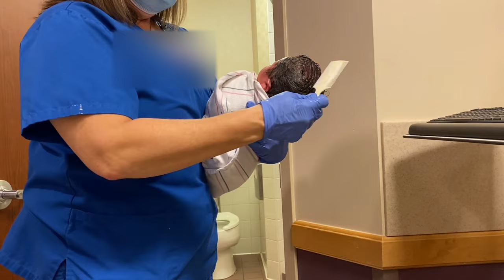The First 48 Hours With A Newborn | PART 1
In my previous video, I shared how my labor and VBAC delivery went. In this video, I take you through the first 24 hours with a newborn. I hope this video gives new moms some insight about what to expect after an uncomplicated delivery.

 About Us:

Our channel, Limabean Living, covers:
-SAHM Life
-Cooking & Baking
-Encouraging mathematical development in children
-Cleaning
-Car Maintenance
-Smart Home Devices
-DIYs
-Frugal Living